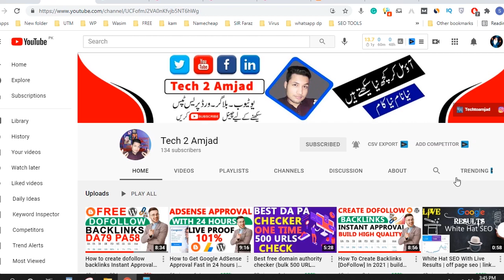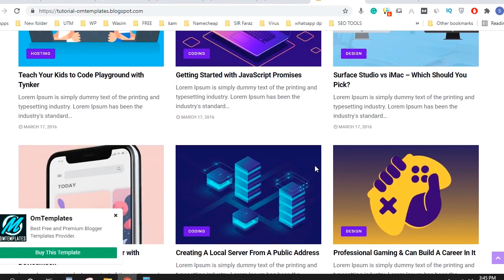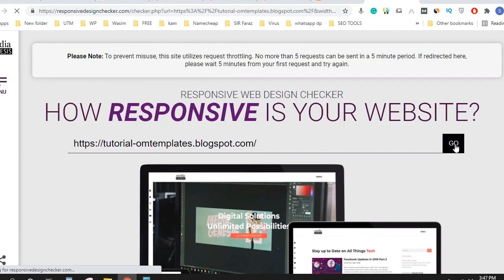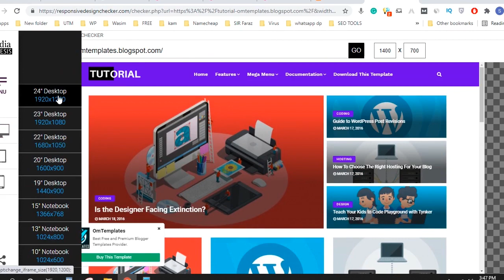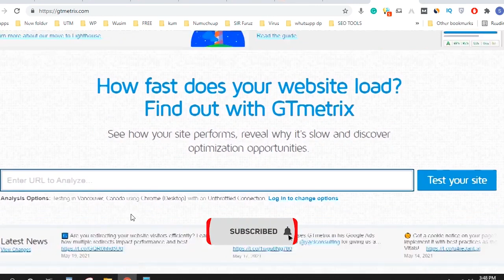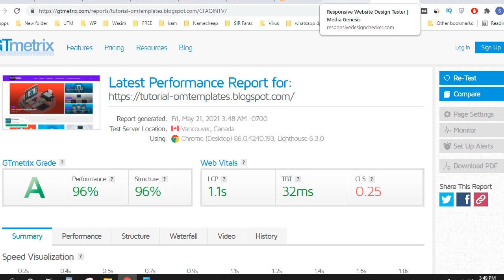Premium Responsive Blogger Template fast loading Blogger Template 2021